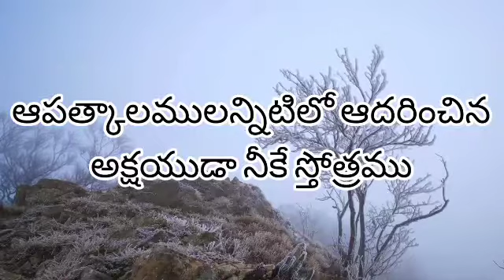ఆనందమే పరమానందమేఆశ్రయపురమైన యేసయ్యా నీలో song with lyrics.